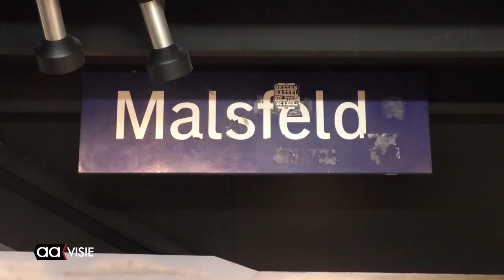Modelspoorbaan club gaat als een speer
De THCA is gevestigd in Almelo en heeft ca. 35 leden. In het clubgebouw bouwen zij aan een vaste modelbaan in schaal H0 en beschikken zij over een ruimte om te werken aan de modulenbaan, ook in de schaal H0. Met deze laatste gaan zij regelmatig on tour, bij voorbeeld bij spoorse evenementen in de regio. Kortom een gezellige en actieve vereniging. De THCA is aangesloten bij de Nederlandse Modelspoor Federatie (NMF), het overkoepelend orgaan van Nederlandse modelspoorverenigingen.